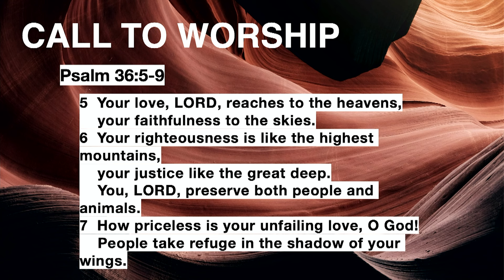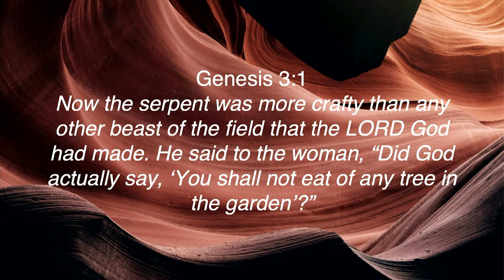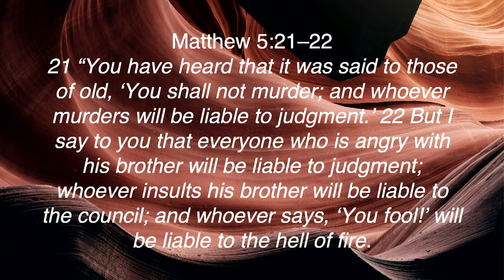GCU CHAPEL || JOSH WATT || 01-24-22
00:00 - House of the Lord
05:04 - Announcements
06:50 - Rest On Us
12:30 - How Great Is Our God
14:02 - Do It Again
23:07 - Josh Watt